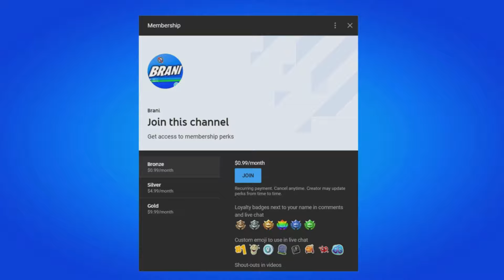EMINEM RAP BOY RELOADED SKIN RELEASE DATE IN FORTNITE ITEM SHOP!